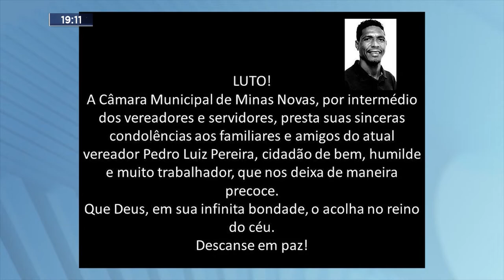Minas Novas: Vereador Pedro Guerra morre em Acidente na Estrada de Cabeceira do Fanado.